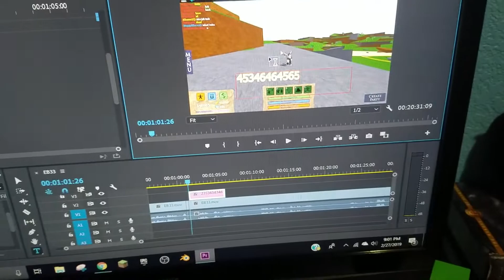Acid | Elemental Battlegrounds | #33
How many people do you think I can disintegrate?